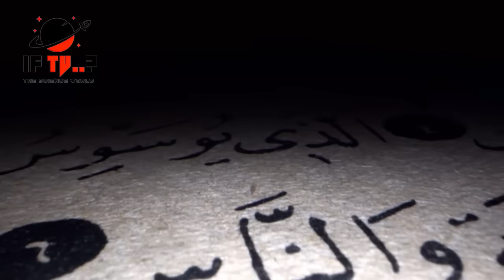What NASA Said About Hazrat Israfeel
Israfil, in Islam, archangel who will herald the Day of Resurrection by blowing his trumpet from the holy rock in Jerusalem. Though he is not mentioned in .